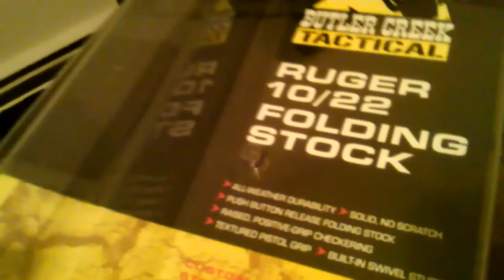Butler Creek folding stock Ruger 10/22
Just bringing my 10/22 vision to fruition! enjoy!